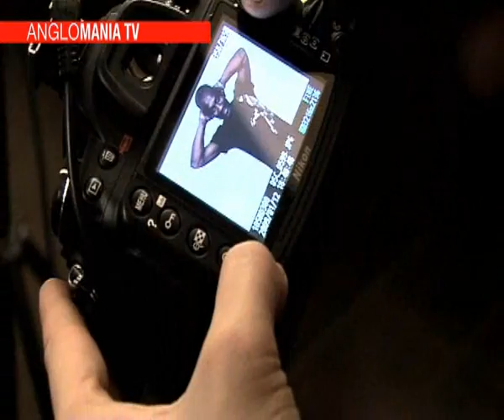ATV - Zokora Shoot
didier zokora anglomania photo shoot